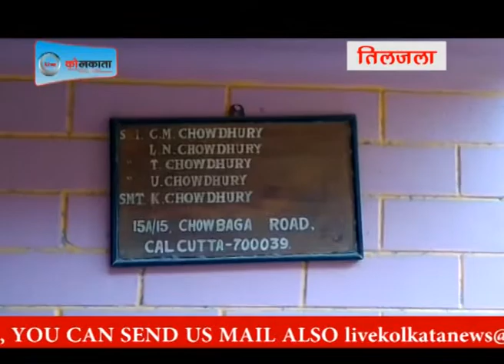माता -पिता की मौत से तनाव में आकर किशोरी ने की ख़ुदकुशी # LIVE KOLKATA NEWS